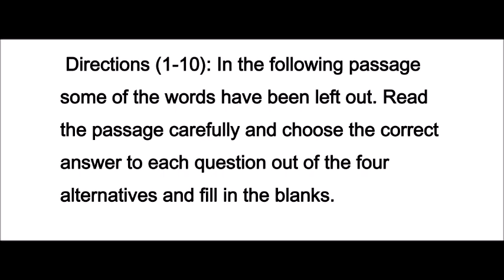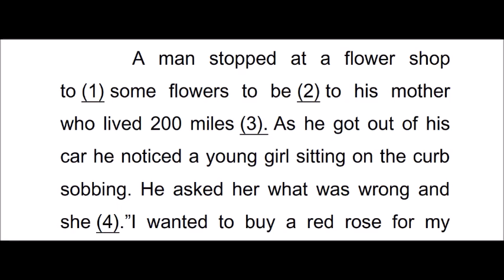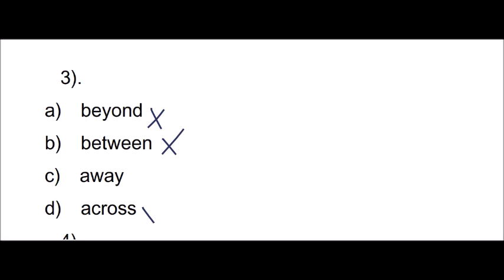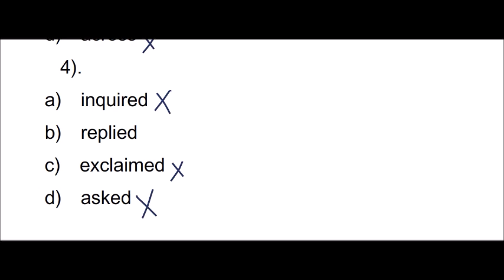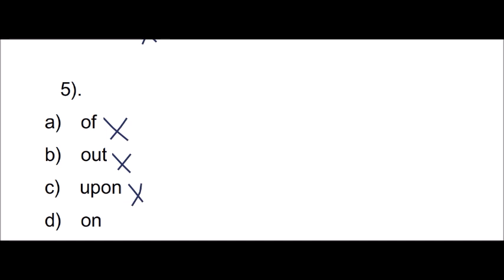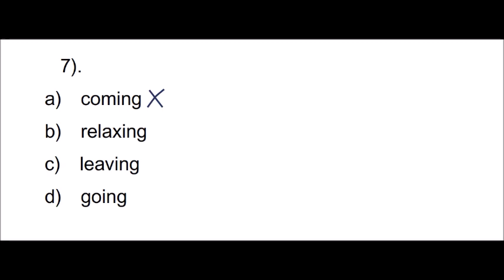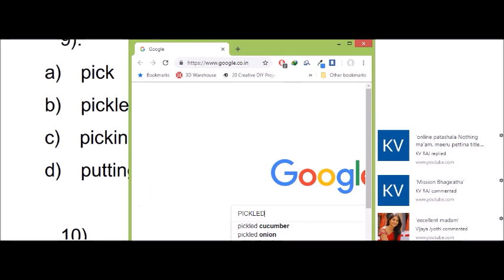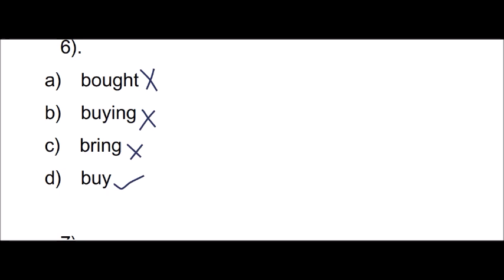MISSION SSC 2019 CLASS 4 IN TELUGU FOR SSC CHSL/CGL/MTS/CONSTABLES